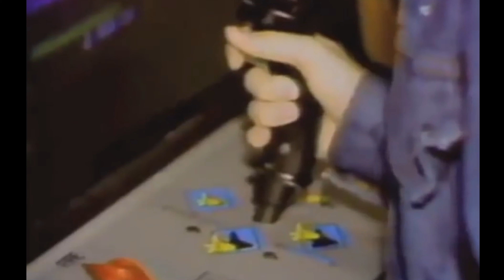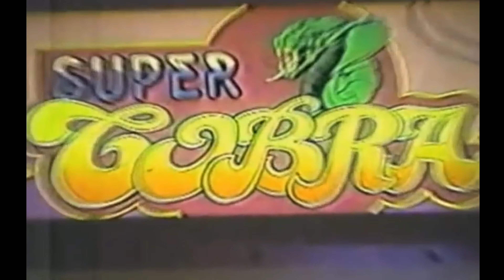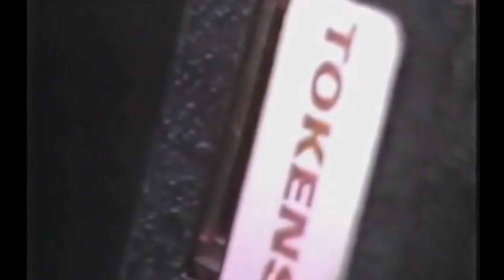Mark Dee - Computer Love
Music - Mark Dee - Computer Love. Found footage from: The Ultimate Early 80s Arcade Tribute Music video made and uploaded by neros77